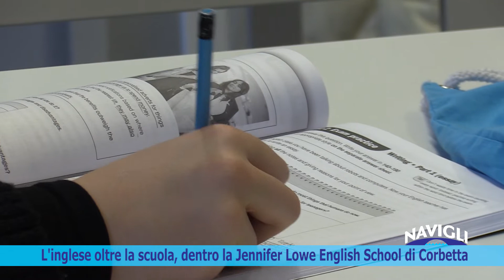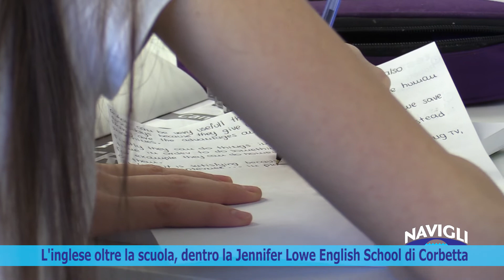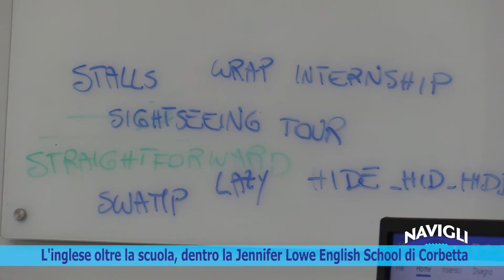L’inglese oltre la scuola, alla scoperta della Jennifer Lowe English School di Corbetta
L’inglese oltre la scuola, non solo per gli studenti ma anche per le imprese. Abbiamo visitato una delle realtà formative più importanti del magentino. La Jennifer Lowe English School, sempre più punto di riferimento per il territorio. La fondatrice da cui la scuola prende il nome ci ha raccontato la storia della scuola e le prospettive future in un territorio che guarda sempre più a progetti di internazionalizzazione.

Jennifer Lowe racconta il perché ha scelto questo percorso anziché quello tradizionale da insegnante di inglese nelle scuole pubbliche.

La tendenza che la fondatrice vede, è il fatto che anche le piccole e medie imprese sentono sempre di più la necessità di avere personale in grado di maneggiare la lingua inglese.